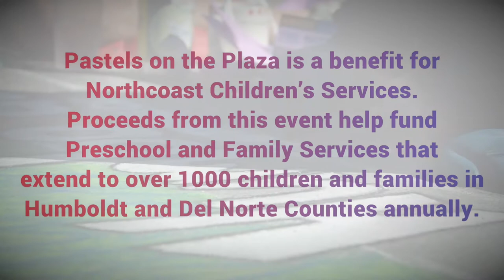Pastels on the Plaza 2018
This video is about Pastels 2018